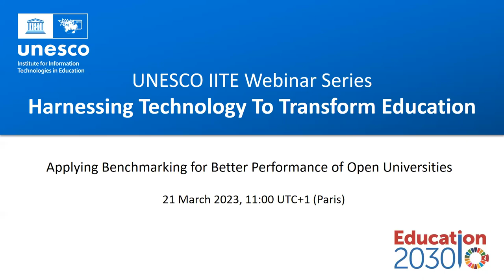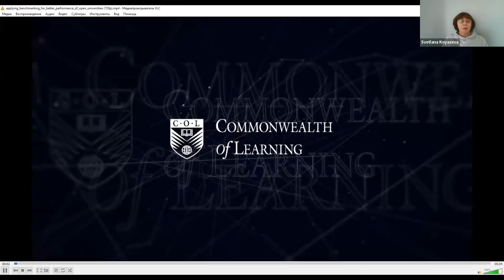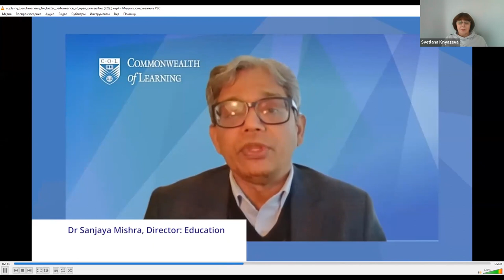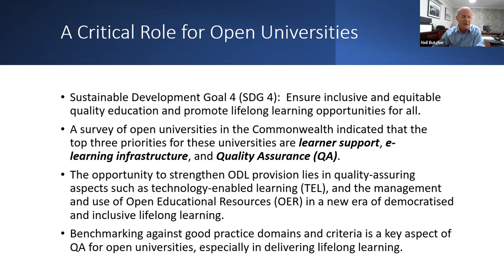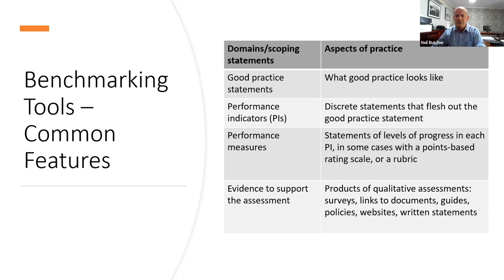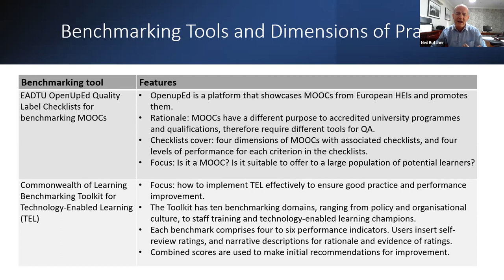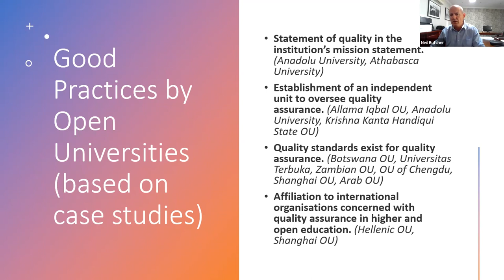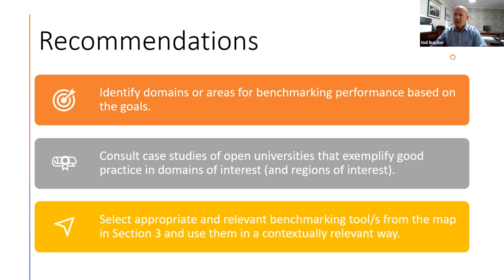Benchmarking for open universities